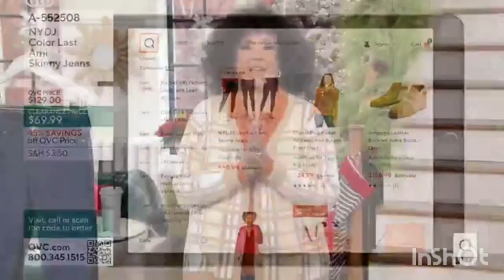Leah Williams - Second Interlude earlier today